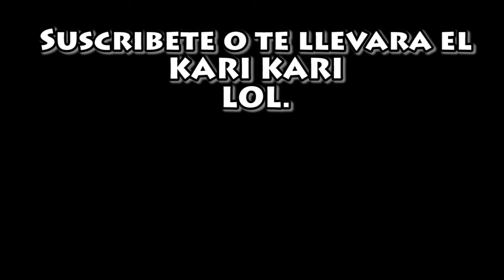CUAL ES TU MEJOR TALENTO? / IslasVlogs es la competencia / CUARENTINO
Cazando talentos por la PLAZA Juana Azurduy de El Alto La PaZ BOLIVIA 2022